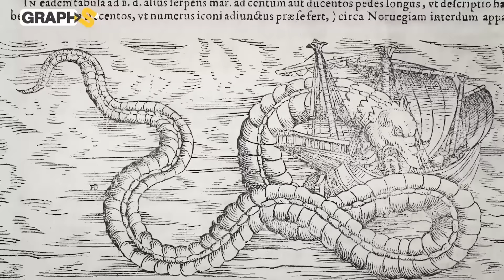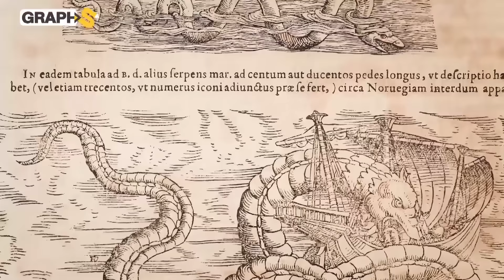سمكة يوم القيامة تظهر في أمريكا.. هل اقترب تسونامي ترامب؟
سمكة يوم القيامة تظهر في أمريكا، الوحش الذي أرعب اليابانيين لعقود.. ما هي هذه السمكة وماعلاقتها بالزلازل والكوارث؟
00:00 المقدمة
00:57 سمكة كاليفورنيا
2:37 سمكة المجداف
3:37 سمكة الزلزال
7:12 نبوءات السمكة بالزلازل
◀توضيح هام :